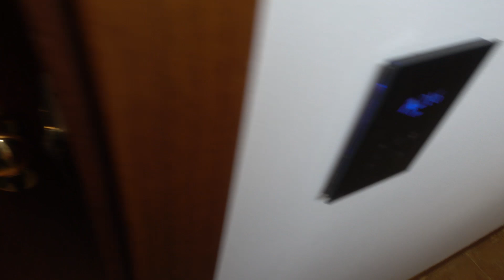Wlog #3 - Lumix S1H, novità DJI e tanto vino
In questo vlog siamo ospitati da Fowa all'università del gusto di Pollenzo, dove ci hanno anticipato varie cose su Panasonic DJI e Samyang. Inoltre l'evento comprendeva anche una degustazione di vino e tartufo!